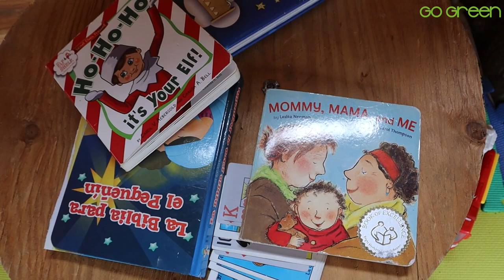😲 LA CASA EN EL ÁRBOL que hizo mi papá para los NIETOS